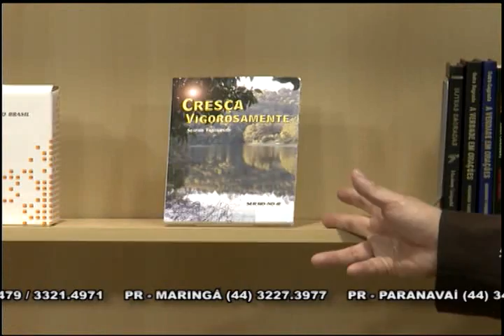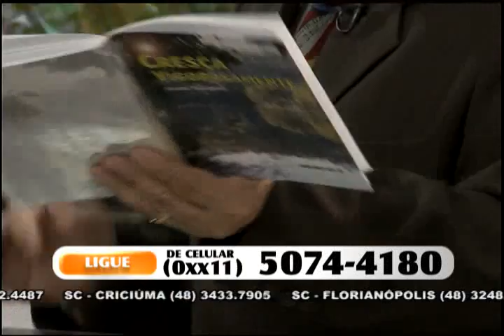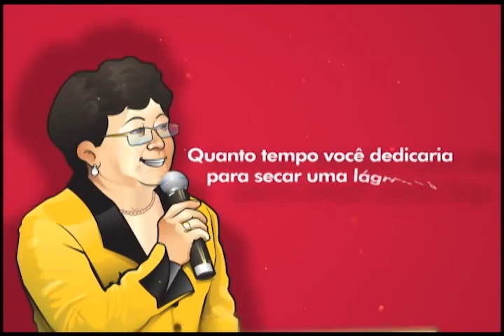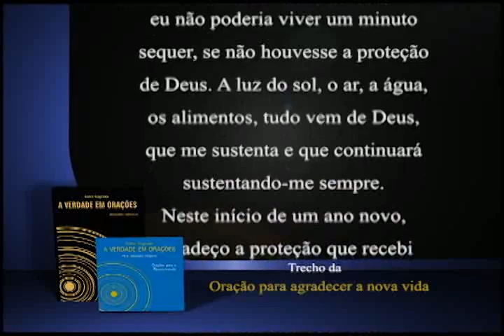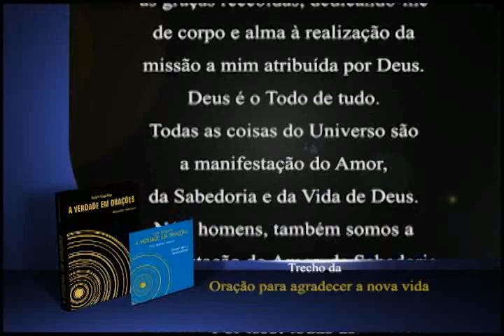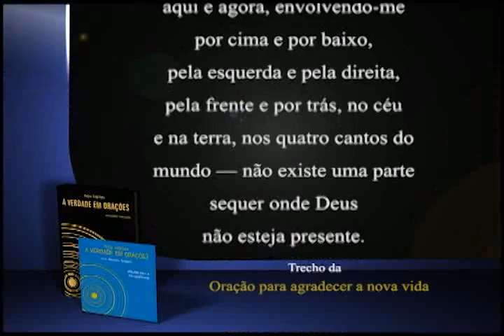15/09/2013 - PROGRAMA SEICHO-NO-IE NA TV - Ainda não se esgotou a capacidade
Olá! Feliz dia! Seja bem vindo ao Programa Seicho-No-Ie na TV! No programa de hoje teremos o Preletor Ênio Maçaki Hara, falando sobre o tema: Ainda não se esgotou a capacidade.  O livro texto utilizado é Cresça Vigorosamente de autoria do Prof. Seicho Taniguchi.